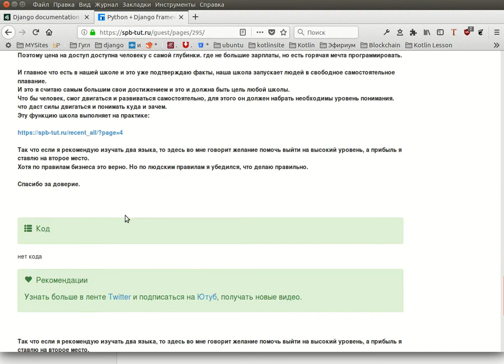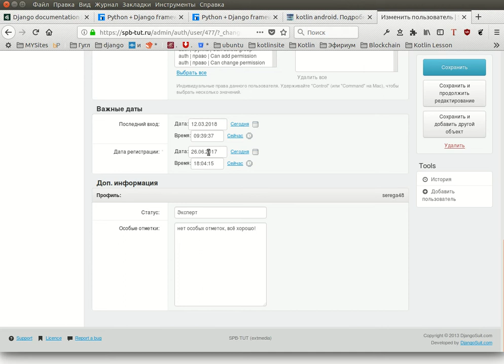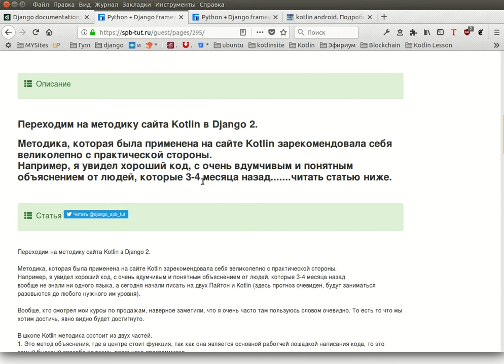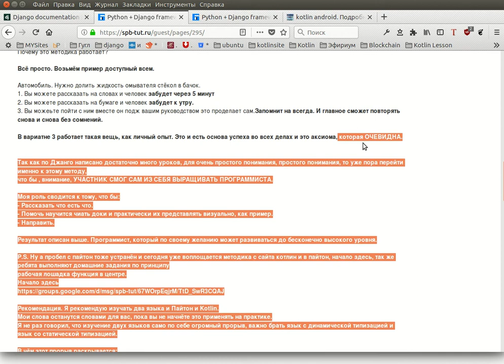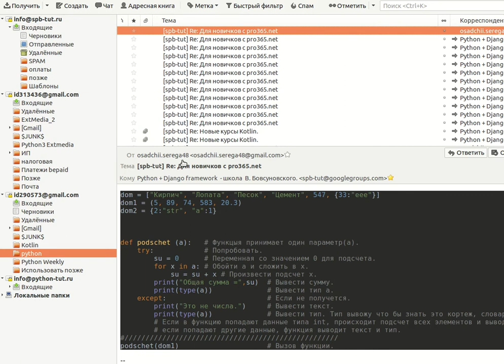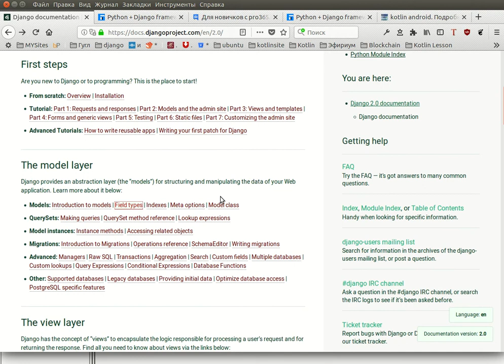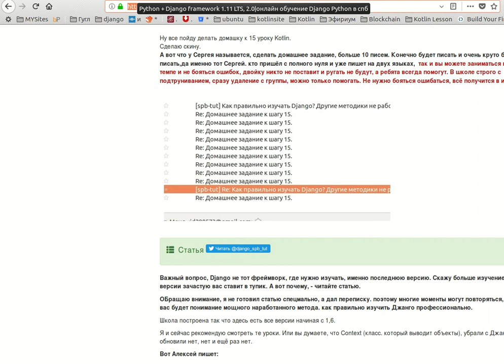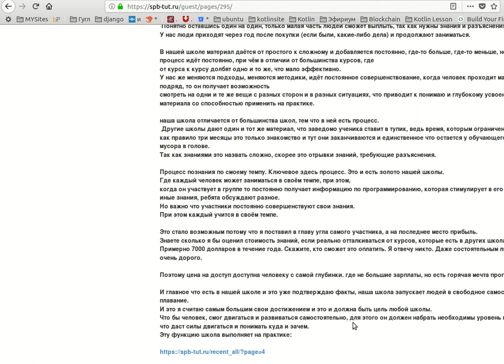Методика обучения должа позволять стать самостоятельным программистом.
Переходим на методику сайта Kotlin в Django 2.
Методика, которая была применена на сайте Kotlin зарекомендовала себя великолепно с практической стороны.
Например, я увидел хороший код, с очень вдумчивым и понятным объяснением от людей, которые 3-4 месяца назад. читать статью на сайте

Так же упоминалось в видео, как учить Джанго

А вот что написал Сергей Осадчий в группу:

Всем привет!

 5 - месяцев назад я и Ubuntu установить не мог.

 Для меня это было как собрать какой-нибудь космический аппарат.

 Но в школе все происходит по круче и по быстрее, каждый по совету скинулся и все, дело сделано.

 Программа обучения очень мне нравится, все круто, бери и делай в удобное время.

 Было недоумения как учить два языка, но как-то взял и начал.

 Ощущения очень крутые словами не опишешь, каждый день что-то новое, а еще появились планы на будущее и это круто.

 Если посмотреть назад на 5 месяцев,то разница очень огромная, был одним человеком начал ставать другим.

 Просто пробуйте и все будет норм!